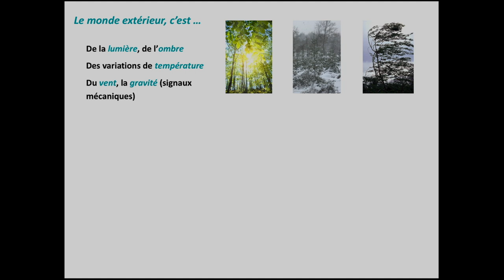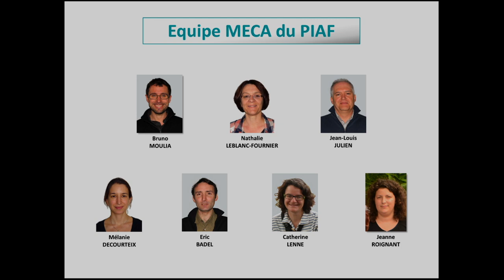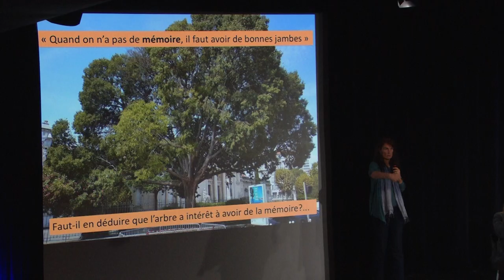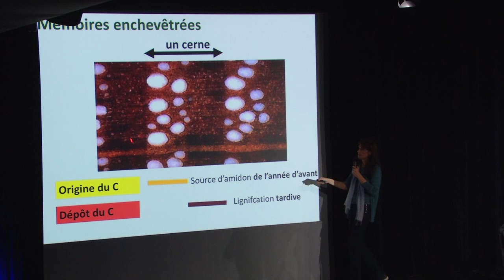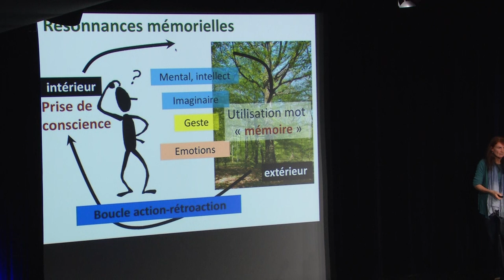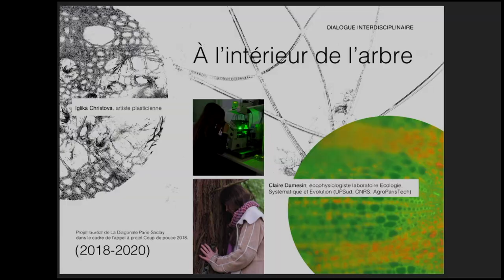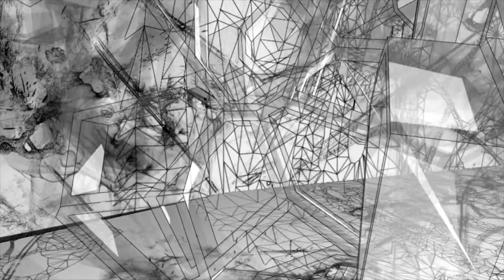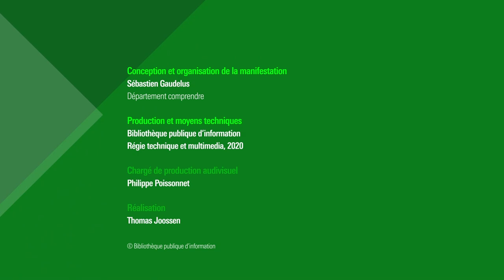Les plantes ont-elles une mémoire ?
La mémoire est l’une des conditions de l’intelligence humaine. En est-il de même pour les plantes ? Que sait-on de la mémoire végétale, et s’agit-il bien de mémoire ? À moins qu’il ne s’agisse des traces physiologiques d’événements passés et des réponses qui leur ont été données ? Dans quelle mesure les plantes mémorisent-elles et disposent-elles d’un passé incarné ? Tel est l’un des domaines les plus subtils et les plus controversés relatifs à l’intelligence végétale.

Retrouvez nos dossiers "Des plantes intelligentes ?" et "Qu'en pensent les plantes ?" sur notre webmagazine Balises :